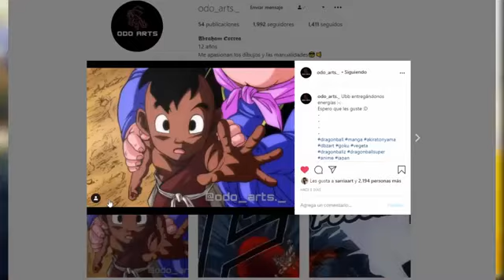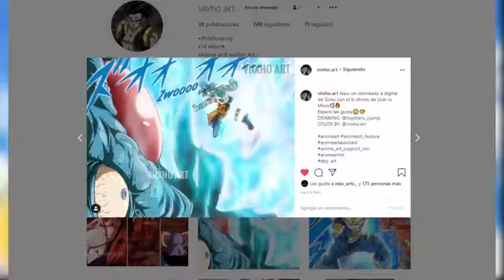DRAGON BALL SUPER CAPITULO 67!! MORO SIGUE VIVO?! COMIENZA LA NUEVA SAGA | DBS MANGA OPINIÓN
Dragon Ball Super Manga 67 se estrena el 20 de diciembre y marcará el final de la saga de Moro y la Patrulla Galáctica, y será el inicio de la nueva saga de Dragon Ball Super 2020. Una teoría indica que Moro regresaría en este último capítulo y pondría en aprietos a Goku, Vegeta y los demás guerreros Z.

Títulos:
Dragon Ball
Dragon Ball Super Manga Capitulo 67
Dragon Ball Super Manga Chapter 67
Dragon Ball Super Nueva Saga
Goku vs Moro
Vegeta vs Moro

🔴 Videos anteriores

WHIS entrena a BROLY, GOKU y VEGETA en la NUEVA SAGA de DRAGON BALL SUPER | DBS Predicción

Goku visita el REINO de los ÁNGELES en la NUEVA SAGA de DRAGON BALL SUPER | DBS Predicción

¿QUÉ TAN PODEROSOS SON BILLS Y WHIS? ¿QUÉ PASARÍA SI BILLS SE ENFRENTABA A MORO? | DBS MANGA 66

DRAGON BALL SUPER CAPITULO 66! UUB APARECE! LA GENKIDAMA DE VEGETA | EL FINAL DE MORO | DBS MANGA 66

DRAGON BALL SUPER 66! LA NUEVA TRANSFORMACIÓN DE GOKU GIGAMAX! MORO ES DERROTADO? | DBS MANGA 66

DRAGON BALL SUPER 66!! WHIS AYUDA A GOKU CONTRA MORO! BILLS EN PROBLEMAS | DBS MANGA 66

DRAGON BALL SUPER CAPITULO 66! WHIS VS MORO! VEGETA LLEGA AL CAMPO DE BATALLA | DBS MANGA 66

DRAGON BALL SUPER MANGA 66 AL 70! COMIENZA LA NUEVA SAGA! EL FINAL DE MORO VS GOKU

DRAGON BALL SUPER CAPITULO 65 COMPLETO! EL FINAL DE MORO SE ACERCA! MORO ANGEL VS GOKU UI

Dragon Ball Super Capitulo 66 (Adelanto Completo): VEGETA ESPÍRITU Derrota a MORO y Salva la Tierra?

DRAGON BALL SUPER MANGA 65! LA TRANSFORMACIÓN FINAL DE MORO ANGEL; GOKU ULTRA INSTINTO VS MORO

MORO ABSORBE A MERUS! LA TRANSFORMACIÓN FINAL DE MORO ULTRA INSTINTO | Dragon Ball Super MANGA 65

DRAGON BALL SUPER 65!! VEGETA DERROTA A MORO; LA TRANSFORMACIÓN FINAL DE MORO?! | DBS MANGA 65

MORO RECUPERA SU FUERZA Y TRAICIONA A GOKU!! Moro vs Goku | Dragon Ball Super Manga 65

DRAGON BALL SUPER 65!! GOKU POR FIN DERROTA A MORO?! COPIA EL ULTRA INSTINTO? | DBS Predicción

DRAGON BALL SUPER CAPITULO 65: GOKU PERDONA A MORO?! COPIA DE LA SAGA DE FREEZER? | DBS Predicción ►

¿POR QUÉ BILLS ESTÁ PREOCUPADO? ¿QUÉ SIGNIFICA QUE GOKU LUCHARÁ COMO TERRÍCOLA? | DBS MANGA 64 MORO

DRAGON BALL SUPER CAPITULO 64 COMPLETO! EL GOKU QUE TODOS QUERÍAMOS VER! MORO TIEMBLA DE MIEDO

MORO pide PIEDAD a GOKU ULTRA INSTINTO; BILLS preocupado por GOKU | Dragon Ball Super Manga 64

DRAGON BALL SUPER 64!! GOKU ULTRA INSTINTO DESTROZA A MORO! BILLS ESTÁ PREOCUPADO! | DBS MANGA 64

La NUEVA EVOLUCIÓN de GOKU y la VOLUNTAD de MERUS | Moro vs Goku | Dragon Ball Super Manga 64